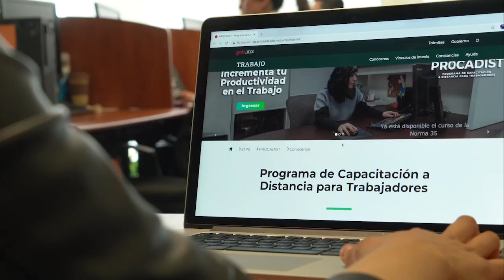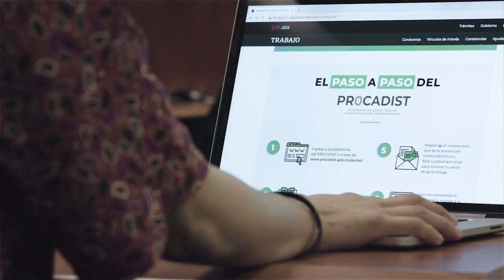Conoce el PROCADIST